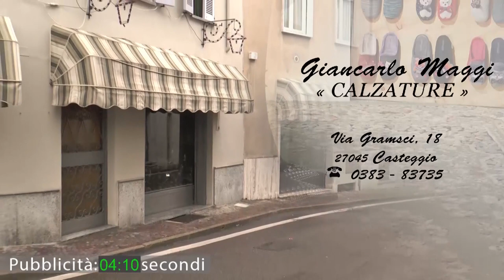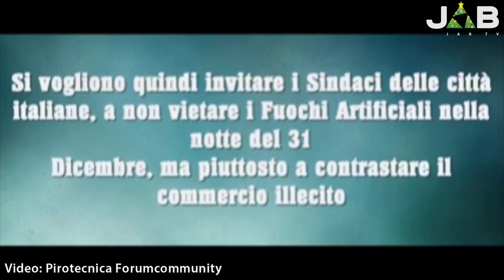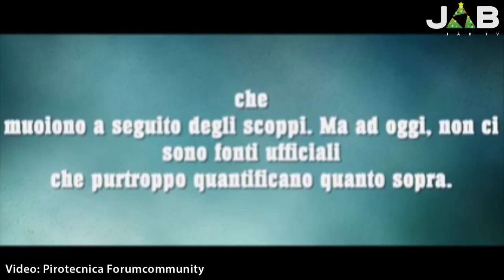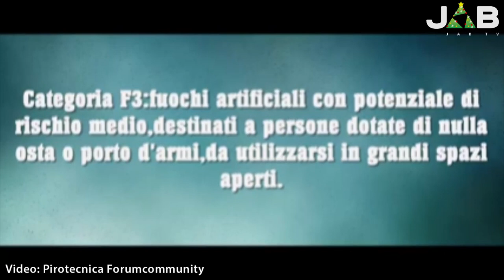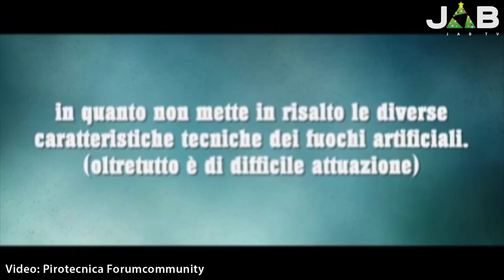Animali e botti di Capodanno, la replica di Pirotecnica community